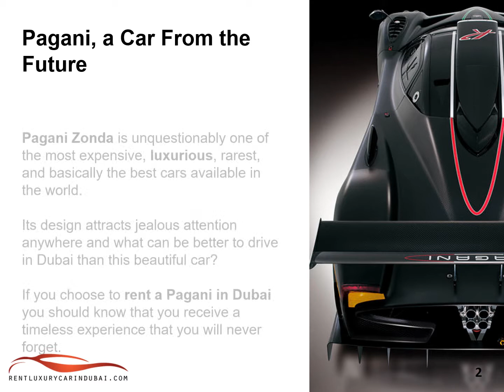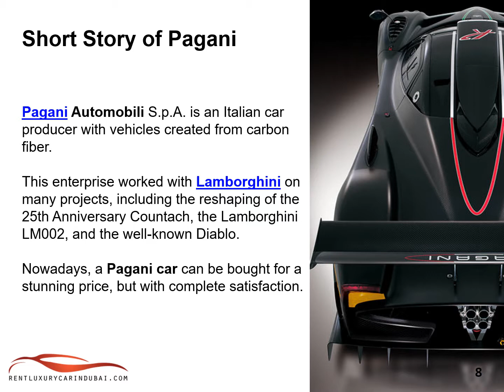Rent a Pagani in Dubai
Pagani cars are amazing sports cars which can be rented in Dubai with the help offered by our luxury car rental representatives in Dubai.